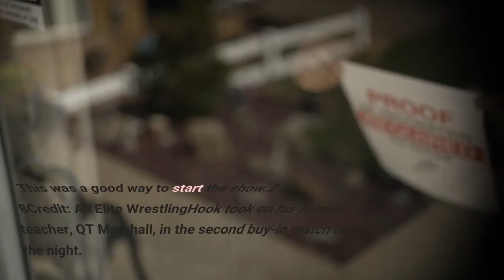AEW Revolution 2022 Results Winners Grades Reaction and Highlights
0 of 8Credit: All Elite WrestlingWelcome to Bleacher Report's coverage and recap of the AEW Revolution pay-per-view. AEW only holds a handful of PPVs each year, so every single one feels like a big deal. As usual, management has put together a massive card with some huge matchups. Due to Sammy Guevara competing in a six-man tag match, the TNT Championship was the one belt not on the line. Every other title was for grabs in one way or another. But even the non-title contests felt like a big deal. CM Punk vs. MJF and Jon Moxley vs. Bryan Danielson both feel like major showdowns because so much effort has been put into the storylines. Let's take a look at everything that happened on Sunday's show.1 of 8Credit: All Elite WrestlingThe first match on the buy-in was Kris Statlander vs. Leyla Hirsch. Hirsch tried to run at Statlander but the alien scooped her up for a slam. She brought Hirsch down into a headlock but the grappler was quick to get to her feet. Hirsch began to focus on Statlander's elbow to soften her up. She spent a long time attacking the arm before Statlander was able to mount some offense of her own. She caught Hirsch coming off the rope in a springboard and locked her in a bodyscissor. Hirsch drilled her with an elbow before they started brawling. Statlander planted her with a blue thunder bomb for a close two-count. Hirsch took her off the apron with a hurricanrana that did some damage to both women. Hirsch used a turnbuckle she found under the ring as a weapon before hitting a moonsault for the win. Grade: BAnalysisThis was a good match that will likely be overshadowed by the other bouts on the card. Both women did a great job, but the feud did not feel like it needed to be on the PPV. However, they proved they belong on the card by having a physical encounter that made both of the look like tough competitors. This was a good way to start the show.2 of 8Credit: All Elite WrestlingHook took on his former teacher, QT Marshall, in the second buy-in match of the night. As expected, Hook came out to a nice ovation. He went behind QT and knocked him down to quickly show his former mentor that he is not intimidated. He brought him down to the mat with a throw and put him in a submission. Marshall tried to corner him but Hook saw it coming. QT kicked him in the gut, but Hook answered right back with a suplex and a clothesline that sent him over the top rope. Marshall pie-faced him and suckered him into the ropes so he could pull him into the top rope. Hook caught him on the floor and hit a shoulder-capture suplex. QT pulled him into the middle turnbuckle and stomped on him a bit. Marshall had control for a few moments, but the son of Taz countered a cutter and locked him in Redrum for the win. Grade: BAnalysisThis match was exactly what it needed to be. Hook won but he was in more danger of losing than we have ever seen because he was facing his former teacher.